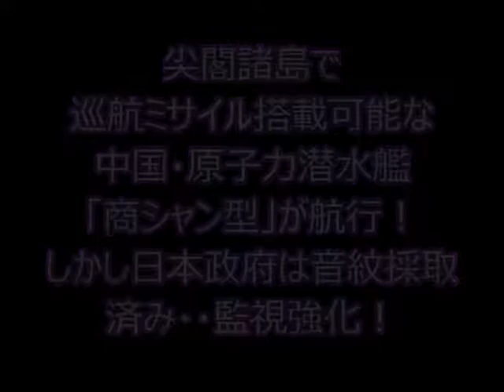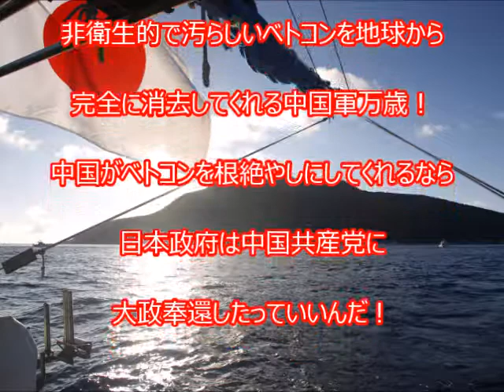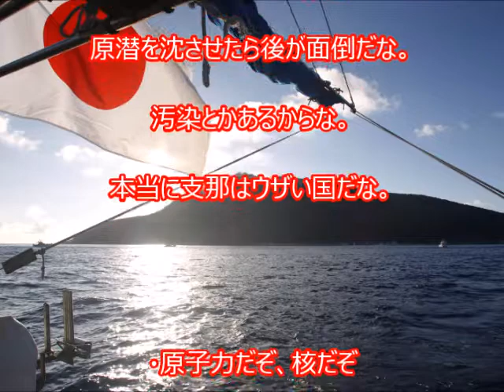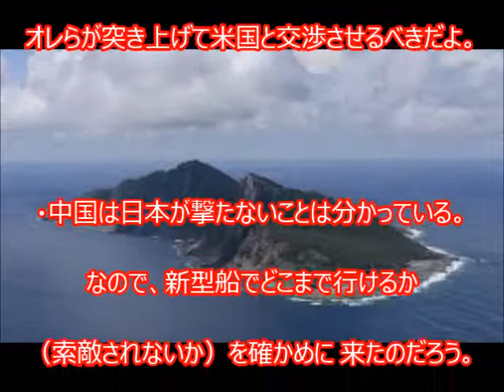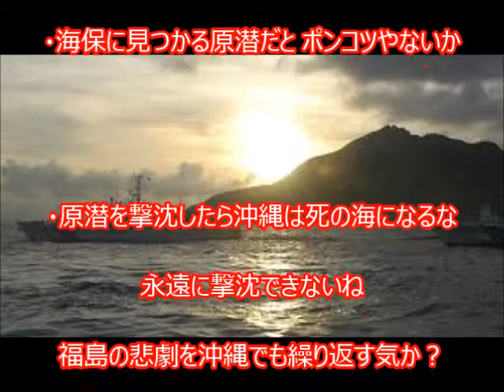尖閣諸島で巡航ミサイル搭載可能な中国・原子力潜水艦「商シャン型」が航行！しかし日本政府は音紋採取済み・・監視強化！